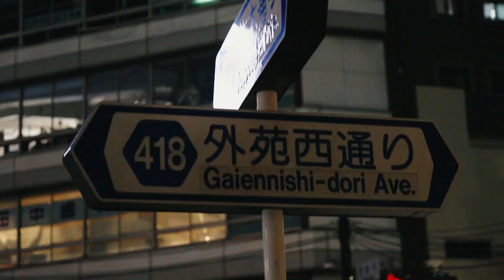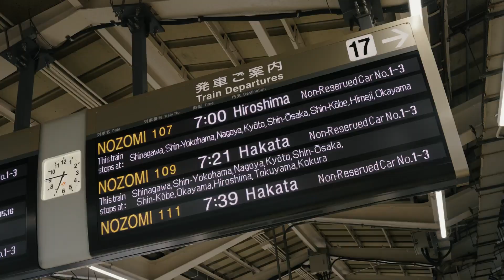Archives of our trip to Japan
@kicknknowledge  Archives of our trip to Japan with  @unionlosangeles X @bephiesbeautysupply  X @uniontokyo @chrisunion  X @bephie X KickNKnowledge Students @vas2muddy  @laylay_dadon @gabbyro28_ @jellyfish_0_o  @iluvcupido
Special THANKS TO @lono3  @alan_algee @freys_famous_pizzeria @ambush_official @yoon_ambush @fragmentdesign_official @denimby @fujiwarahiroshi @doverstreetmarketginza @visvimwmv @visvim.design  @bape_japan @nigo @dayz_tokyo_store @pajastudio and so many more amazing brands and individuals that made this possible !!! We APPRECIATE YOU !!! ESPECIALLY @chrisunion & @bephie
We cannot wait to return to Japan and continue this phenomenal opportunity for our young people.  As well as provide further amazing opportunities for the next generations !!! Grateful & Humbled !!! More to come !!!
Chris Gibbs
“ I am trying to set up an exchange program to bring underserved high school kids who are interested in fashion to Japan for a week. The idea behind this is that I feel honored and privileged to have had the opportunity to travel and work in Japan for all these years, and I attribute this as an important factor in the success of my career. We are all blessed to be in the positions we hold. Some people from less fortunate places and backgrounds don’t have the access we have, and I would like to change that, even if just a bit.

I am doing this as a way to give back to my community and help inspire young people in the US to broaden their horizons and get the opportunities I did. @kicknknowledge - Chris Gibbs ”